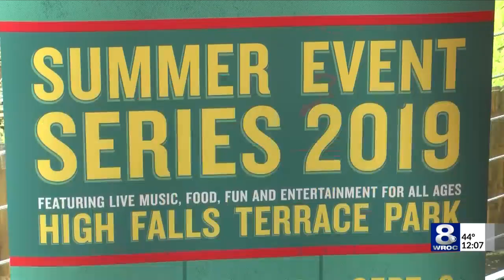Genesee Brewery expands 'ROC the Falls' festival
Genesee Brewery announced its summer event series Tuesday morning.